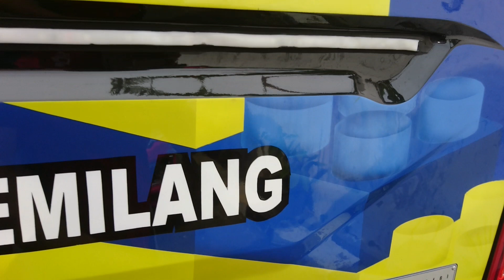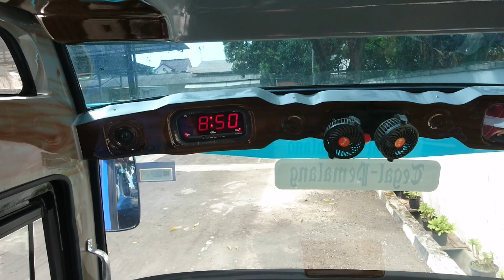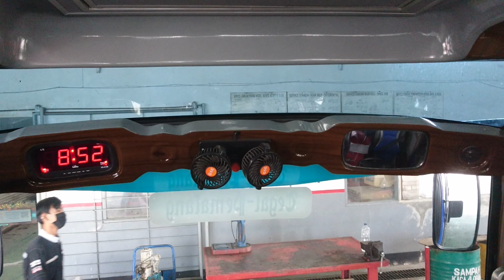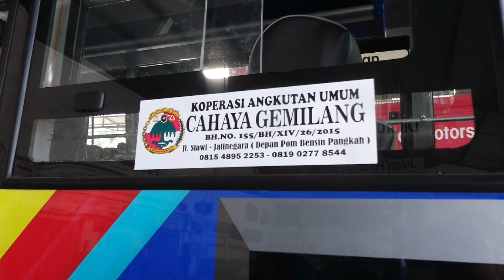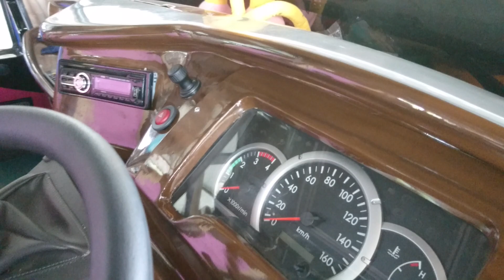MINIBUS NEW SHD 3+ MC SEHARGA 1M..!! LANGSUNG DATANG 2 UNIT.!!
semoga sehat selalu, dan sukses selalu buat para subscriber Haem Channel1,
Untuk Info Pembelian Unit Baru Mitsubishi Wilayah, Pemalang,Tegal Dan Brebes Bisa Datang Langsung Ke Dealer Resmi Mitsubishi PT.Matahari Berlian Motors Tegal, Jl Kapten Sudibyo No 125 Kota Tegal, Depan samsat Kota Tegal,, Bisa Langsung Ketemu Saya Pribadi, Atau buat anda yang pengen transaksi dirumah,, bisa dijemput aplikasi nya,

Ada Hadiah menarik dari saya di setiap pembelian unit Mitsubishi baru Cash Maupun Credit Melalui Saya Pribadi.

monggo wa saja
(Hadi Mulya)